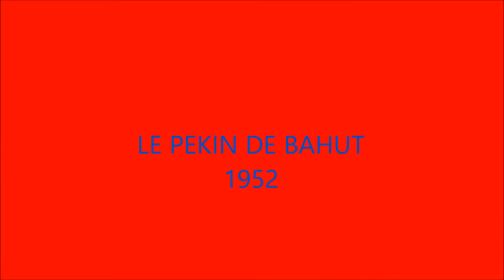LES ECOLES - LE PEKIN DE BAHUT- 1952 -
CHORALE DE SAINT-CYR